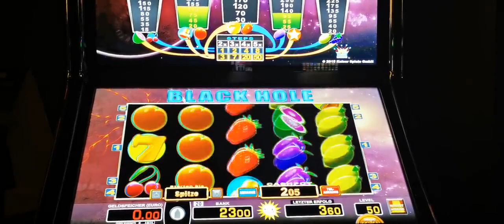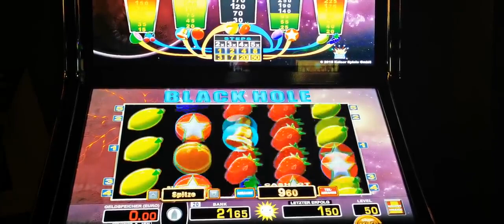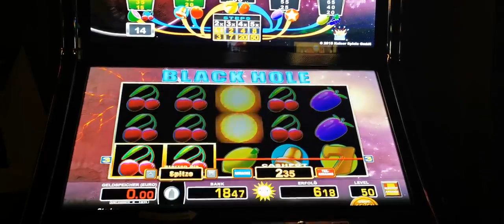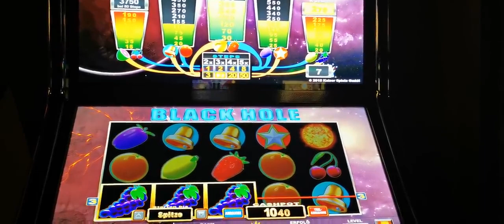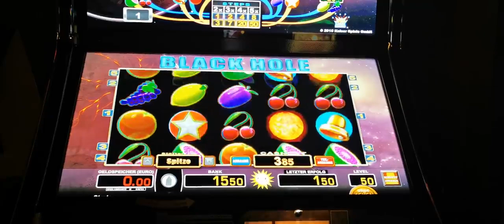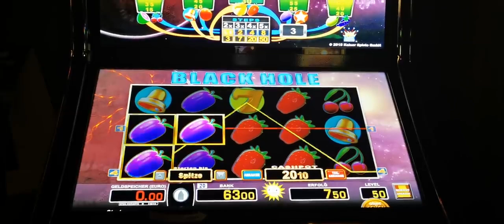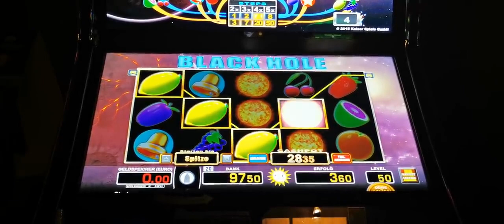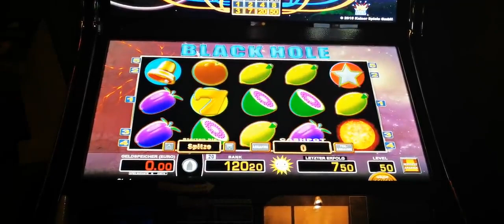🔝Black Hole baut auf🔥bis zum Schmutzloch👈Moneymaker84,Merkur Magie, Novoline, Merkur, Gambling